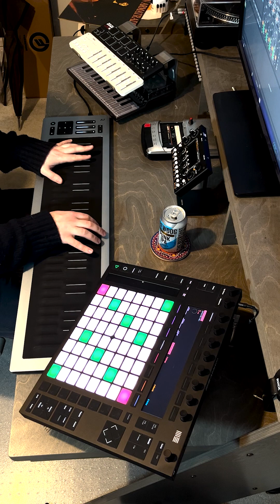Jamuary 01 - Live looping with the RISE2 full version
I had only previously put a short up for this. Here's the full version.

Live looping for the first time with @Ableton and the Push2.

All sounds are the RISE2 and Equator2 from @WeAreROLI

You can listen to my latest album on your chosen streaming platform by choosing from the options